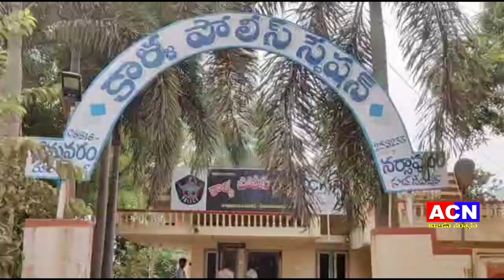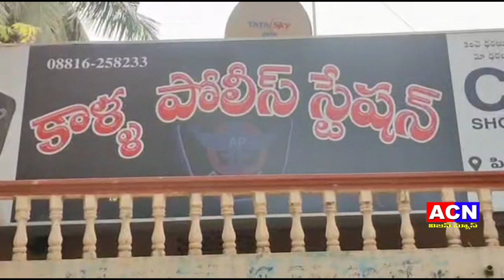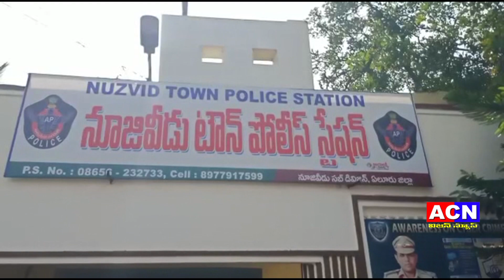25 11 2022 ACN NEWS 02